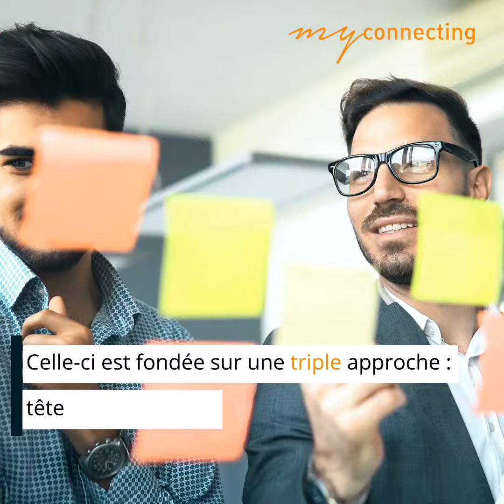Flash MyCo Osez le bonheur en formation !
La pédagogie positive en 4 mots-clés : encourager, motiver, comprendre et valoriser

Celle-ci est fondée sur une triple approche : tête, corps et cœur

Nos formations disposent de ces méthodes de travail efficaces et favorisent la motivation ainsi que l’engagement des apprenants

3 méthodes pédagogiques à mettre en place : les pédagogies ludiques, les pédagogies participatives et l’animation non-directive des groupes

La concentration et l’attention sont des clés majeures en apprentissage

Le jeu est la source n°1 d’engagement et de motivation parmi les apprenants

En plaçant l’humain au cœur de la formation, MyConnecting garantit des formations efficaces !